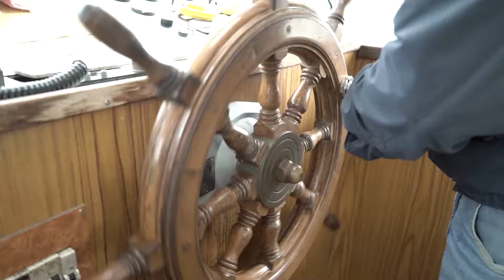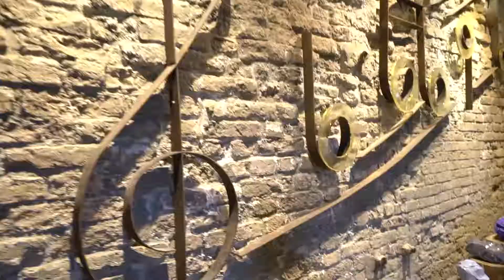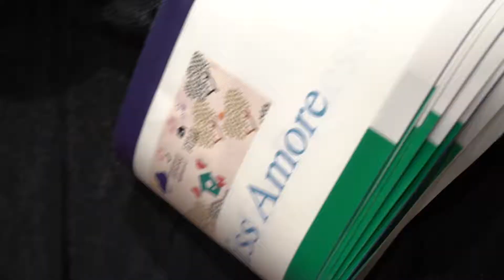MISS TRIVENETO MURANO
Directed by: Denis J Axl
Editing and Color Correction: Denis J Axl
Camera: A7sii
Director of Photography: Denis J Axl
Assistant director: Mirko
Concept: Denis J Axl & Defox
Make up artist: Mode No Limits

Press Office: DvlGator Bureau
Music company: De Fox Records
Video Chanel Excellent Video (youtube)